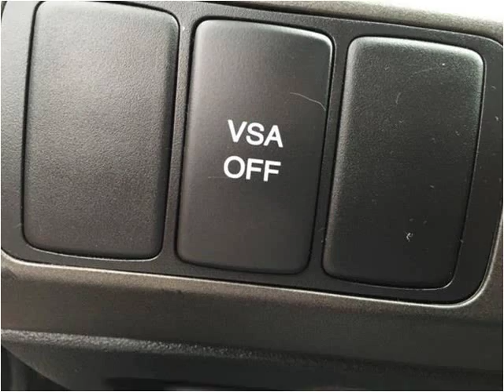2007 Honda Civic Used Cars Carmel IN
This 2007 Honda Civic is available from Indy Auto Man.